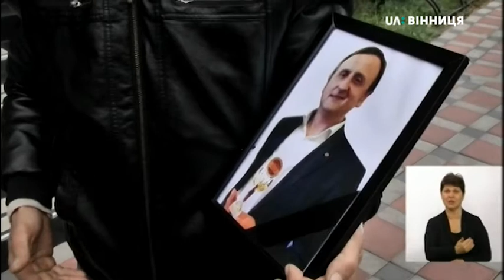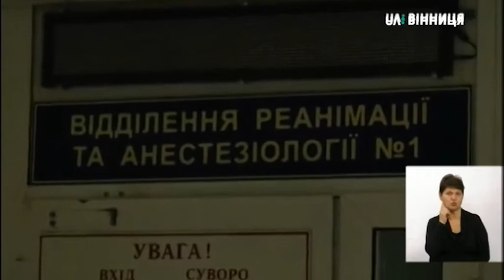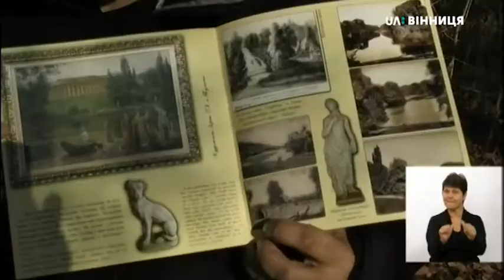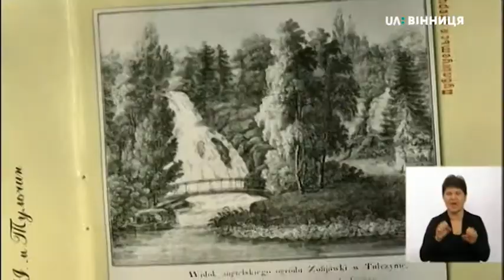14.11.2019. Новини. 19:00